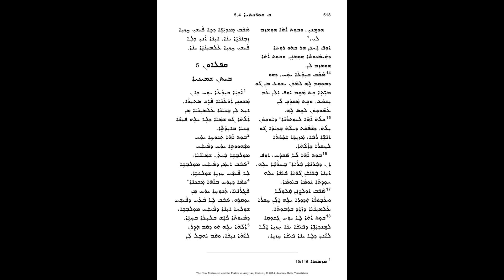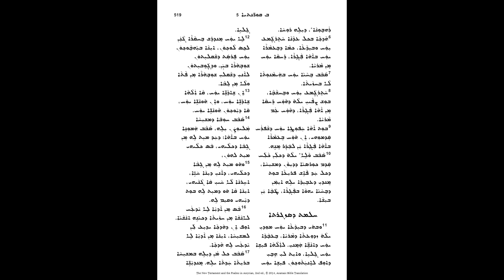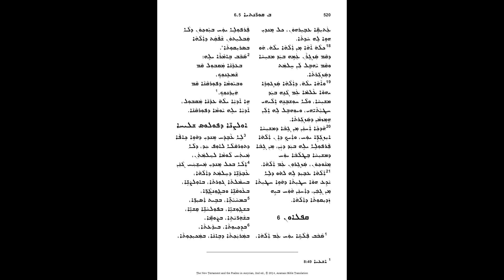2 Corinthians Chapter 5. الرسالة الثانية لاهل كورنثوس الأصحاح ٥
‏‎قراءة صوتية للكتاب المقدس ( العهد الجديد ) باللغة الآشورية.

‏Audio reading from the Bible( New Testament  )in Assyrian Language.

‏رسالة پولس الرسول الثانية لأهل كورنثوس.
الأصحاح ٥.

ܐܓܪܬܐ ܬܪܝܢܝܬܐ ܕܦܘܠܘܣ ܫܠܝܼܚܐ ܩܐ ܩܘܪܢܬܝܐ .
ܩܦܠܐܘܢ  ܗ.

‏Corinthians 2. Chapter 5